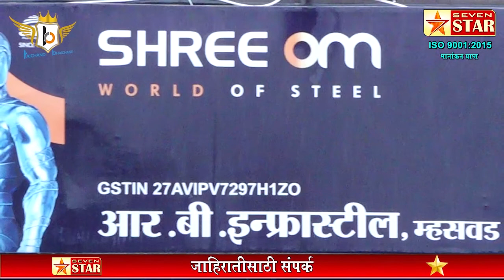काँग्रेसच्या राज्यस्तरीय निवडणूक समितीच्या सदस्यपदी रणजितसिंह देशमुख यांची निवड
खटाव-माण कॉंग्रेसमध्ये नवं चैतन्य